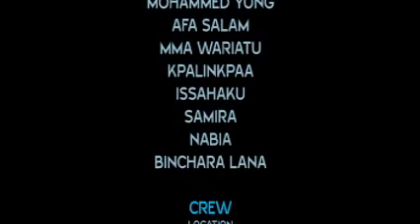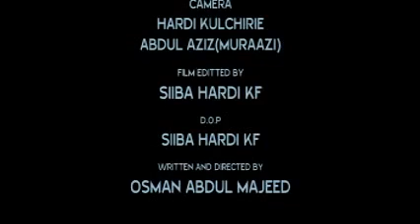N NI LABINA FINAL PART Full Movie